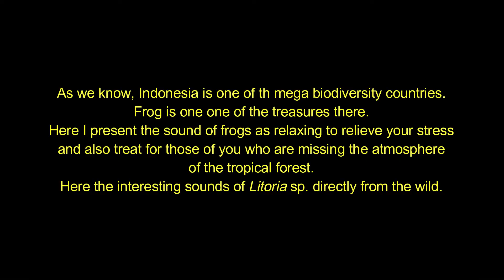Tanimbar FROG SOUNDS | from the Indonesian Biodiversity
As we know, Indonesia is one of th mega biodiversity countries.
Frog is one one of the treasures there. Here I present the sound of frogs as relaxing to relieve your stress and also treat for those of you who are missing the atmosphere of the tropical forest.
Here the interesting sounds of Litoria sp. directly from the wild with the background sound of an orchestra of crickets and other night insects.